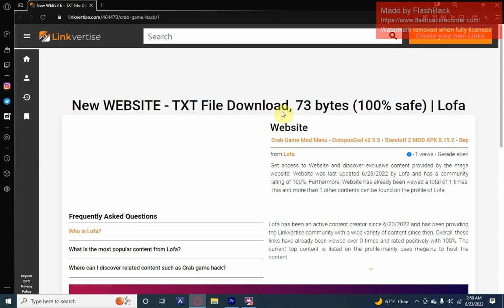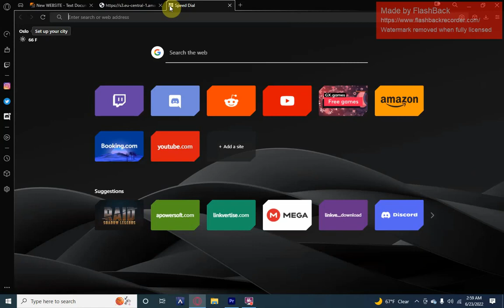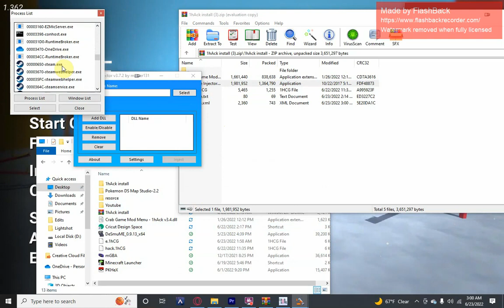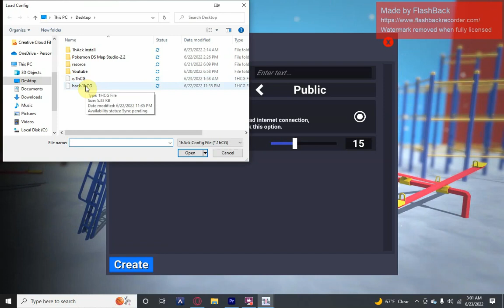How to get hacks for crab game 2022 *UPDATED*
💾 Password ➲ 2022

TAGS (-IGNORE-):